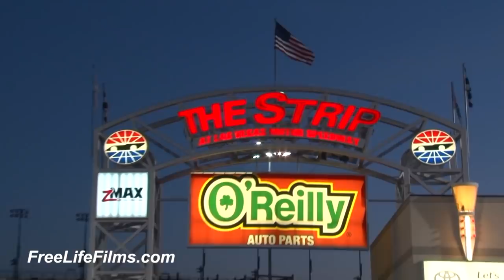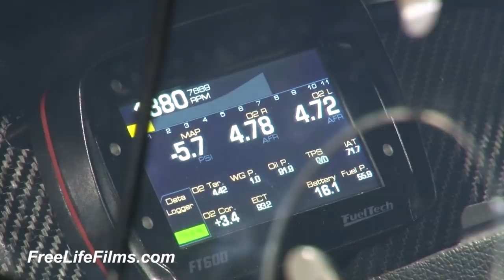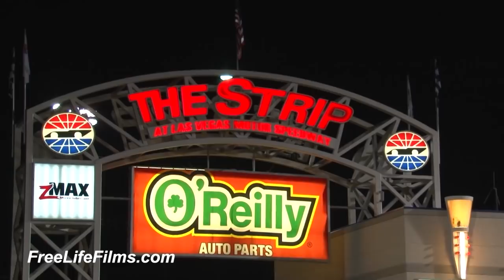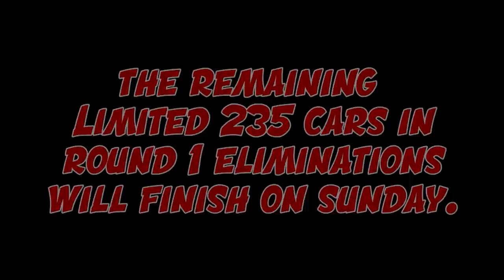1/4 Mile Promods AND MORE at Las Vegas Eliminations Round 1 SCSN 14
1/4 Mile Promods AND MORE at Las Vegas
2018 Street Car Super Nationals 14 - Eliminations Round 1